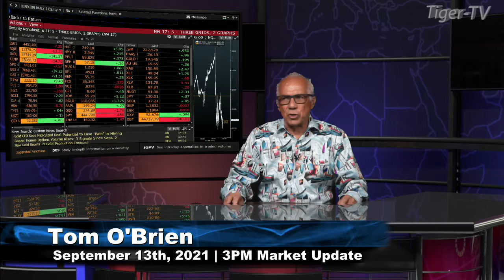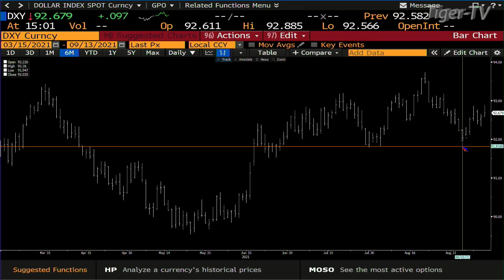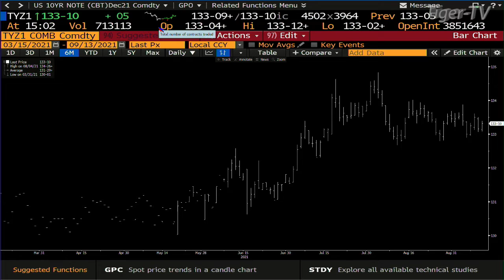September 13th, 3PM Market Update on TFNN - 2021